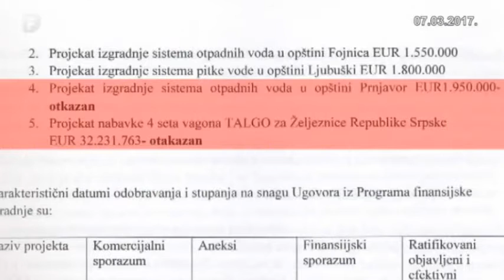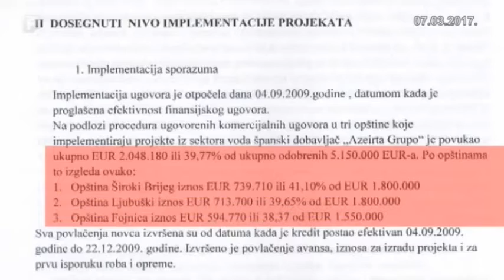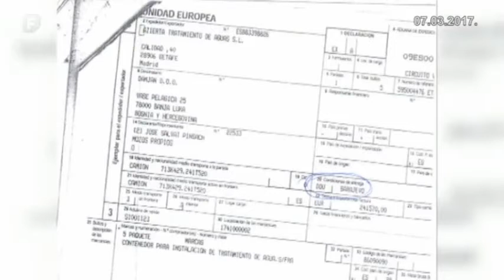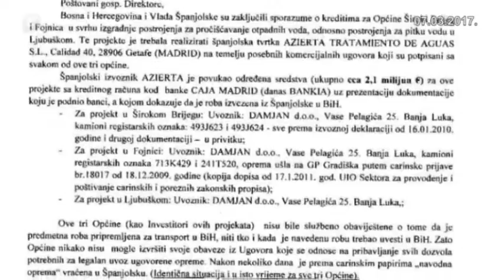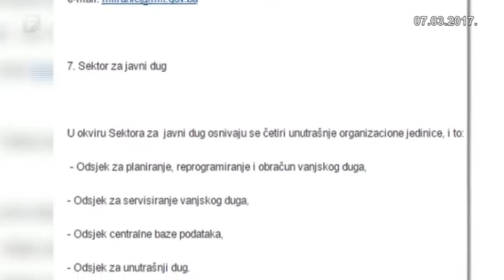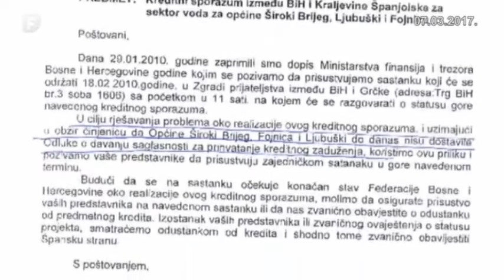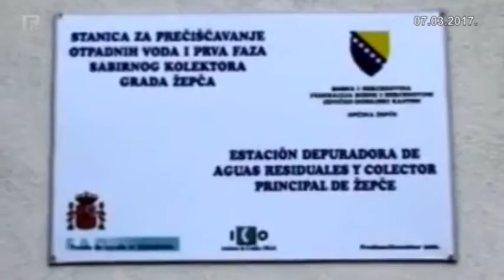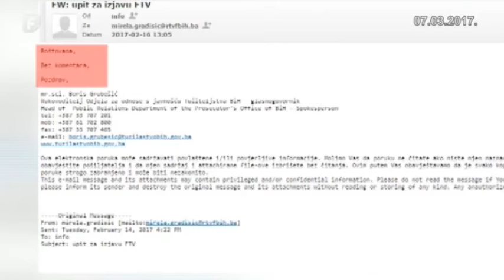Prilog politickog magazina MREZA 07.03.2017 - Fojnica, Ljubuski i S. Brijeg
Prilog politickog magazina MREZA 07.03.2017 o  zloupotrijebi novaca od kredita uzetog za realizaciju projekata u Fojnici, Ljubuškom i Širokom Brijegu.